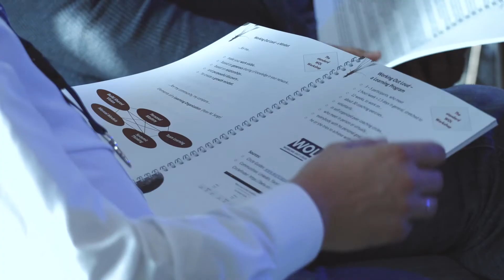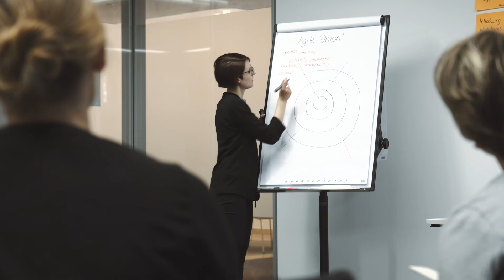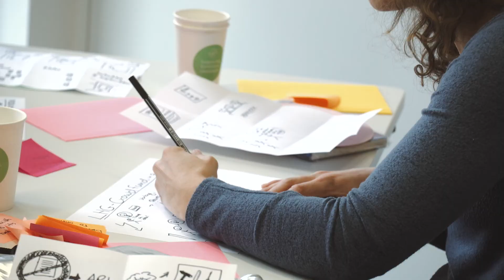Highlights explorers11 Platform I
explorers is a global talent program with participants from 19 business units across the whole Lufthansa Group. On board are 150 driven employees with an agile mindset who want to create a lasting impact on Lufthansa’s corporate culture while building a Group-wide and cross-company network. The program runs for one year starting in April 2019 and ending in March 2020, and consists of two platforms and a summer camp in between.
On April 11-13, 2019, this year’s explorers generation explorers11 launched its one-year journey with an incredible kick-off event.
Watch the highlights of the kick-off platform here!